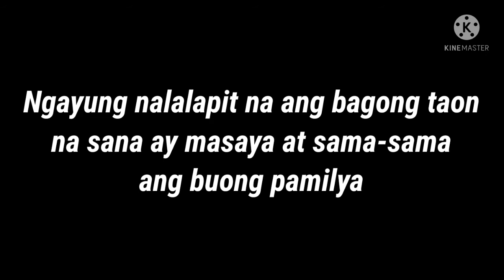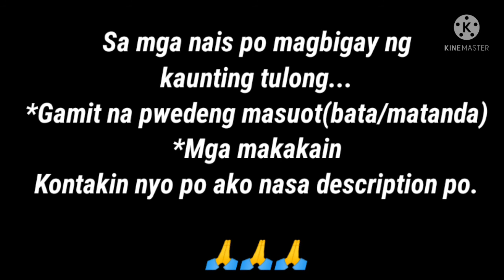SUNOG SA EVERLASTING ST. ILAT SOUTH GREENHEIGHTS BARANGAY PUTATAN MUNTINLUPA